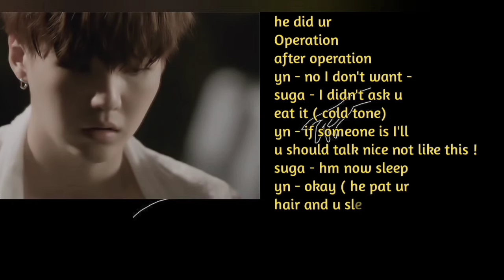when u get in an accident and they are doctor ! bts imagine